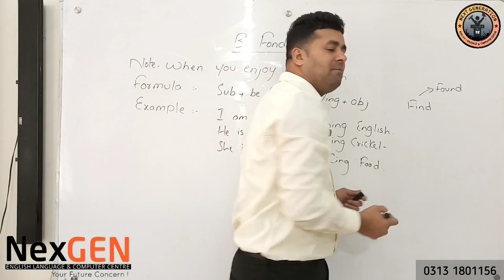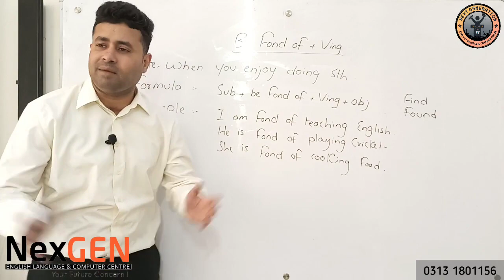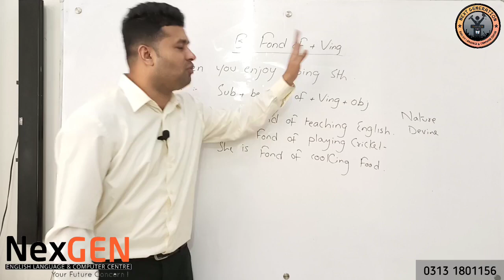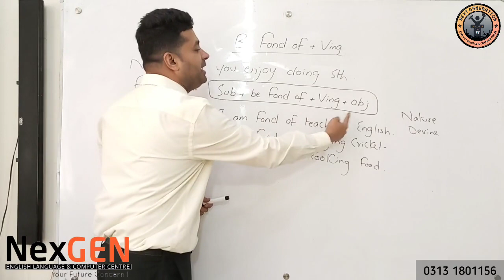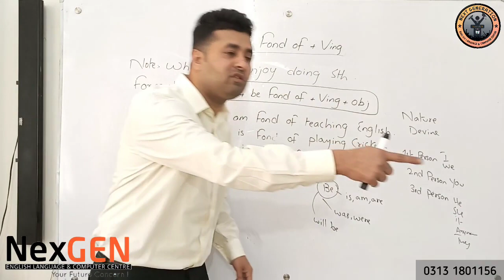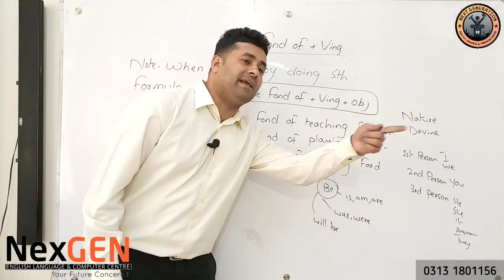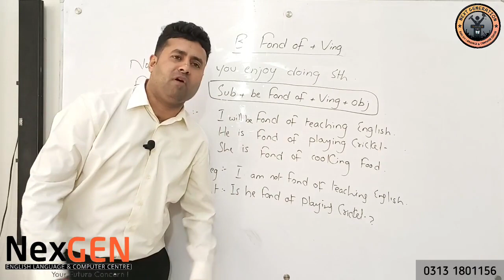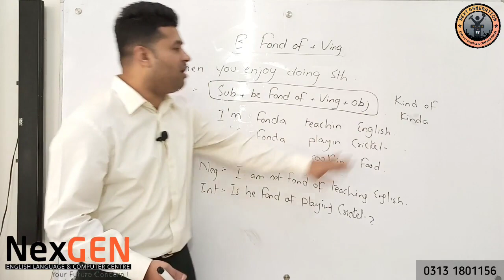Yet in English Grammar